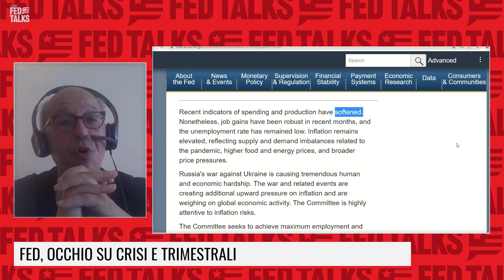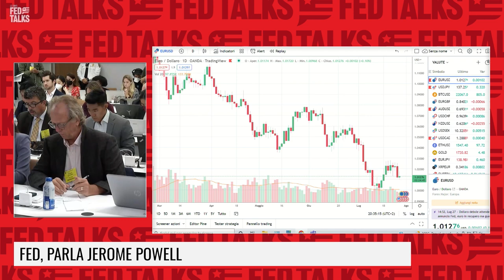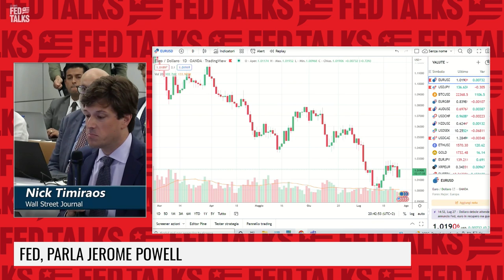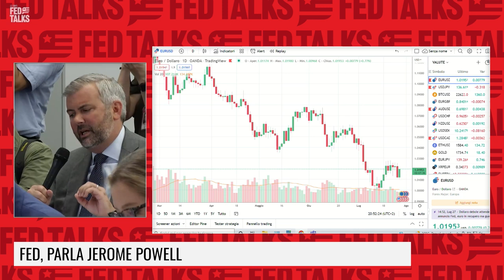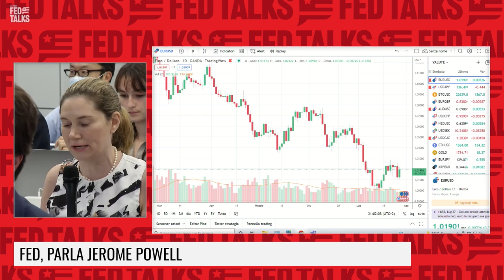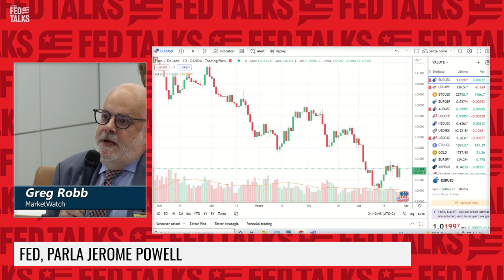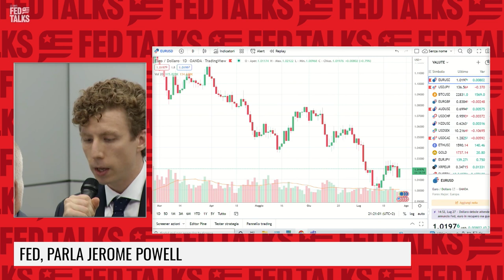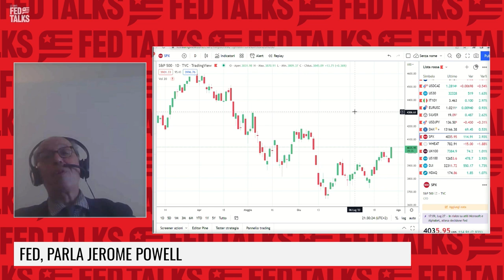LE FONTI FED TALKS - LA CONFERENZA STAMPA DI JEROME POWELL